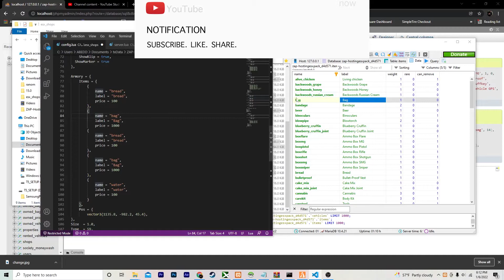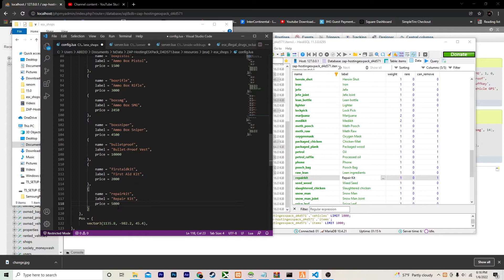How To Add Any Item Into Esx_Shops | How To Add Drinks, Food, Weapons | GTA 5 MODS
How To Install Any Item Into GTA V / FiveM Shops | Adding Bulletproof Vest, Binoculars, Lockpick, Weapon Clips To GTA V Esx_Shops | Added New Drug Script For Farming & Selling On The Street Was Recently Uploaded | Added New Dlc Cars, Guns, Clothes In My Recent Upload's | Cookies Shop Esx_Joint Script... DISCORD LINK IS NOW AVALIABLE DOWN BELOW, Be patient as im still getting things lined up, hit me up for roles, questions, etc.

YPN World RP FiveM Server Dropping Soon. A Little Bit Of My FiveM Sever Sneak Peak More Videos Was Previously Uploaded| GTA 5 Mods
Quick Sneak Peak Of My GTA 5M Server Dropping In The Beginning Of 2022, Be Prepared To Choose Your Gangs, Jobs, Staff Roles, Etc. Lot`s Of MLO`s, Scripts, And Mods. Cars, Gangs, Drugs, Etc. All In Game...

- GTA 5 Hood Rims Pack
- Usable Drugs (Backwoods, OG Kush, Lean, XPills, Etc)
- GTA 5 Mod Tutorials
- Laser Beam Script
- Ownable Shops
- Go Kart Script
- Custom Jobs
- Bowling Script
- TV/ Movie/Theater Script
- Custom Guns
- Neighborhood Walmart
- Dave & Busters
- Icebox
- Recording Studio
- Drugs
- High School
- Bowling Alley
- Cookies Shop
- White Widow Shop
- 2021 Widebody Hellcat
- Footlocker
- Hotel
- Clubs
- McDonalds
- Cayo Perico
- DLC & Mods
- GTA V Real Life Mods
- Custom Scripts

- FMOIG@: ABEDDceo